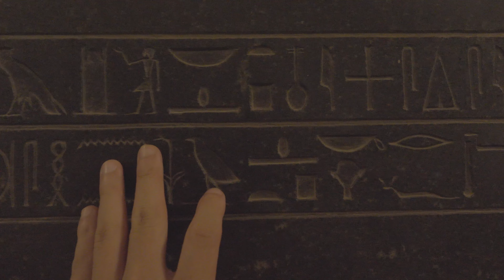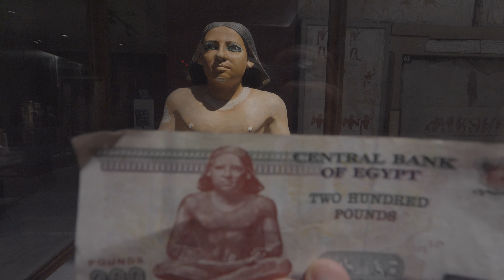4K（第176集）埃及博物馆——奇妙之旅.上集.Egyptian Museum—Amazing Journey.part1.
大家好：
今天阿森会与大家分享，在埃及开罗的博物馆，这个有着无数珍宝与未解之谜的博物馆内，究竟隐藏着什么秘密呢？一起来看看吧~
阿森的联系与合作方式: